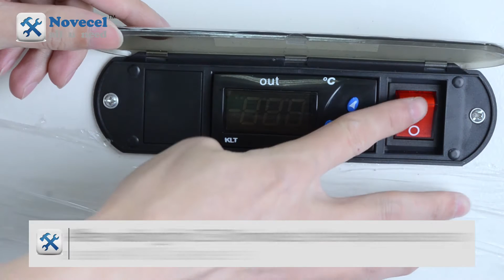Samsung Galaxy S6 Edge Glass Repair Only- Part 2 glass separating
we have two types of freezers ,one works with liquid nitrogen,this freezer works with electricity .
it takes 25-30 minutes reaching to -140 , which is a proper temperature for any screens u have .
the advantage of this freezer  1,no need liquid nitrogen 2, if u separate screen with freezer , it has very few glue on the screen.3, the process is very efficient .